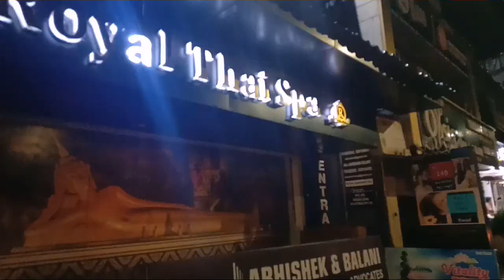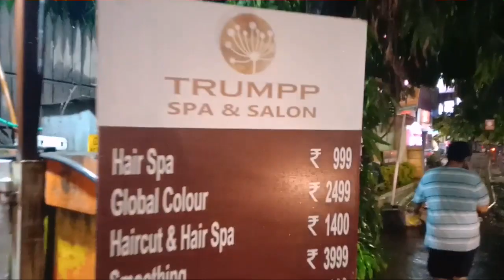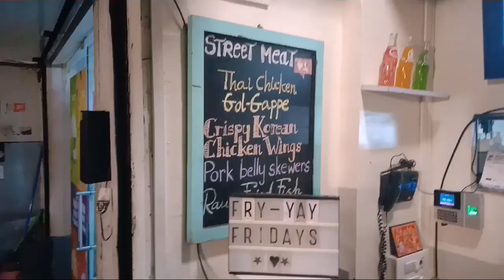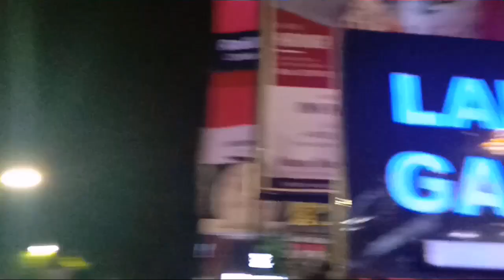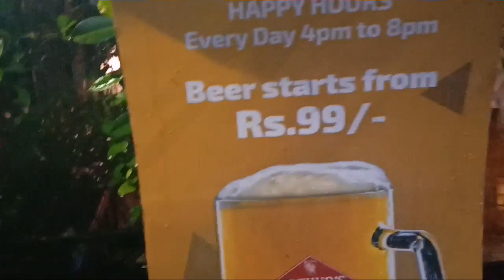Exploring Koregaon Park | Pune | India City Tour